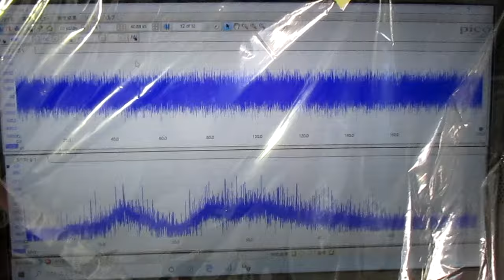超音波めっき技術 ultrasonic-labo